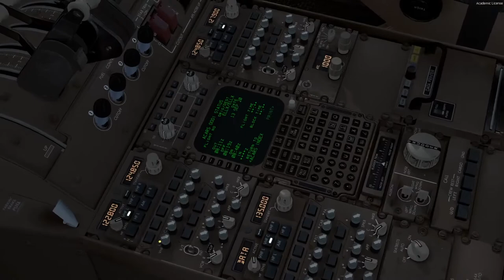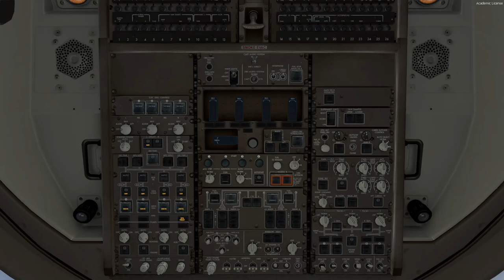Landing ELLX PMDG744